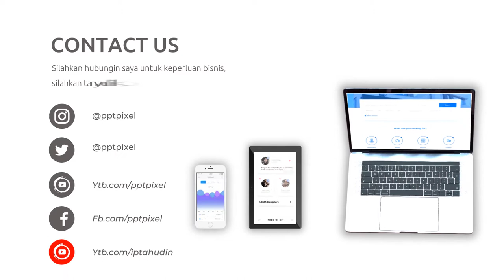Video Promosi Hotel, Perhotelan, Kamar, Penginapan, Promo, Liburan, Diskon, Menarik, Terbaik, Fasili